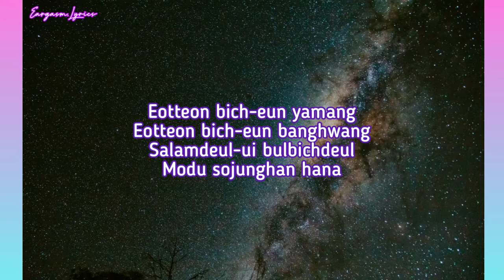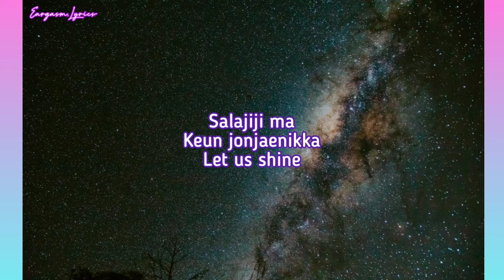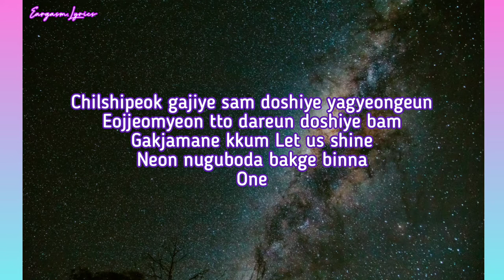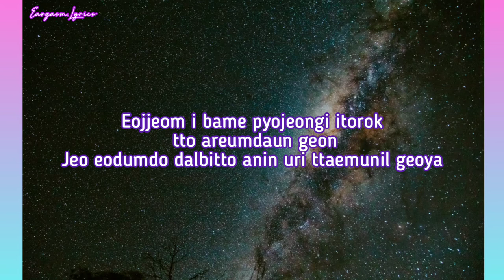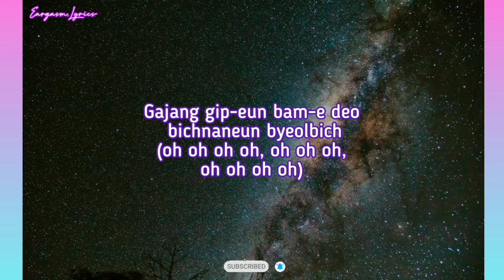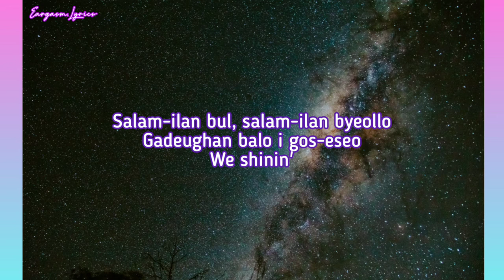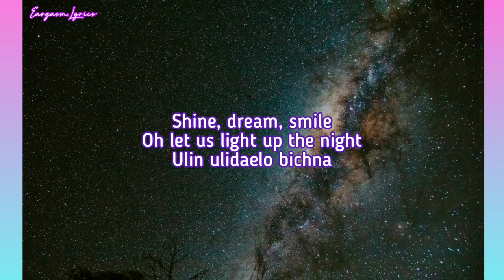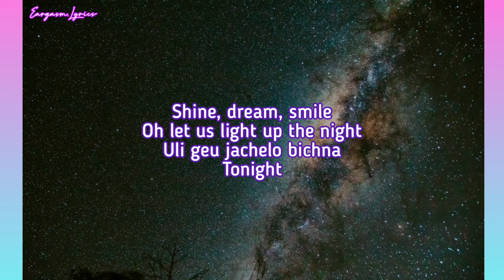Mikrokosmos (소우주) - BTS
ORIGINAL TITLE - 소우주

FORMAT - CD, download, streaming

LENGTH - 3:46

LANGUAGE - Korean

SONGWRITER(S)
Matty Thomson, Max Lynedoch Graham, Marcus McCoan, RM, Suga, J-Hope, "DJ Swivel" Young, Candace Nicole Sosa, Fontana, Lindgren

PRODUCER(S) - ARCΛDES

Lyrics

Jungkook and V:
Banjjag-ineun byeolbichdeul
Kkamppag-ineun bul kyeojin geonmul
Ulin bichnago issne
Gagjaui bang gagjaui byeol-eseo

J-Hope, Suga and RM:
Eotteon bich-eun yamang
Eotteon bich-eun banghwang
Salamdeul-ui bulbichdeul
Modu sojunghan hana

Eoduun bam (oelowo ma)
Byeolcheoleom da (ulin bichna)
Salajiji ma
Keun jonjaenikka
Let us shine

Jimin and Jin:
Eojjeom i bam-ui pyojeong-i itolog tto aleumdaun geon
Jeo byeoldeuldo bulbichdo anin uli ttaemun-il geoya

Jimin and Jungkook:
You got me
Nan neoleul bomyeo kkum-eul kkwo
I got you
Chilheug gatdeon bamdeul sog
Seologa bon seoloui bich
Gat-eun mal-eul hago iss-eossdeon geoya ulin

Gajang gip-eun bam-e deo bichnaneun byeolbich
Bam-i gip-eulsulog deo bichnaneun byeolbich

RM:
Han salam-e hanaui yeogsa
Han salam-e hanaui byeol
70eog gaeui bich-eulo bichnaneun
70eog gajiui world

Suga:
70eog gajiui salm dosiui yagyeong-eun
Eojjeomyeon tto daleun dosiui bam
Gagjaman-ui kkum Let us shine
Neon nuguboda balg-ge bichna
One

V and Jungkook:
Jeo eodumdo dalbichdo anin uli ttaemun-il geoya

V and Jin:
You got me

V, Jungkook and Jin:
Dosiui bul, i dosiui byeol
Eolil jeog ollyeobon bamhaneul-eul nan tteoollyeo
Salam-ilan bul, salam-ilan byeollo
Gadeughan balo i gos-eseo
We shinin’

V and Jimin:
You got me
Nan neoleul bomyeo sum-eul swieo
I got you
Chilheug gatdeon bamdeul sog-e

BTS:
Shine, dream, smile
Oh let us light up the night
Ulin ulidaelo bichna
Shine, dream, smile
Uli geu jachelo bichna
Tonight